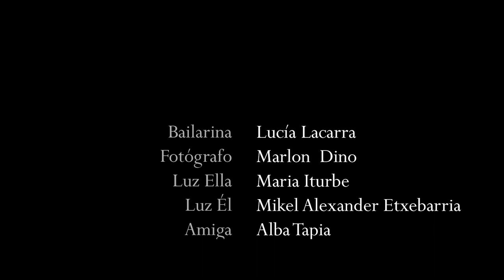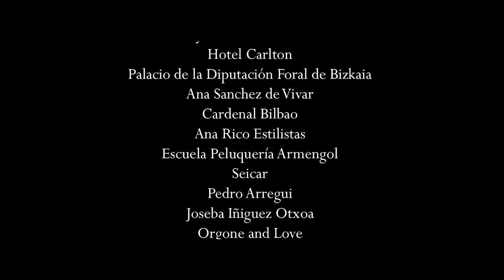THE KEY (Full Movie) // LUCIA LACARRA - MARLON DINO- JON UGARRIZA- OSCAR ANDRÉS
AWARD WINNER IN HOLLYWOOD DF2 -BEST DANCE SHORT MOVIE-
DIRECTOR : OSCAR ANDRÉS
CHOREOGRAPHY: JON UGARRIZA
MÁS Q DANZA PRODUCTIONS